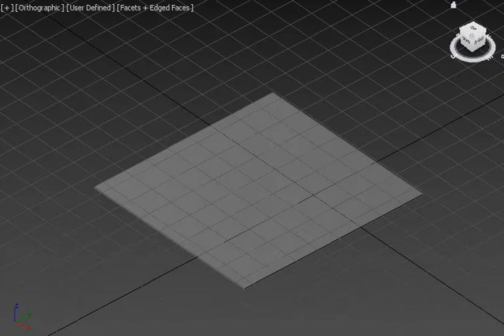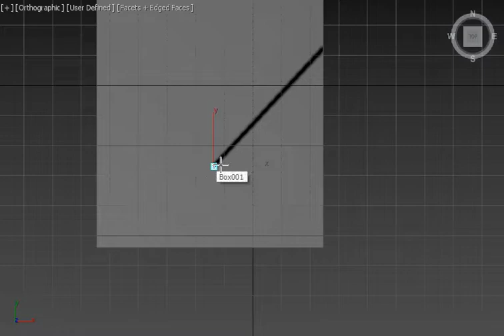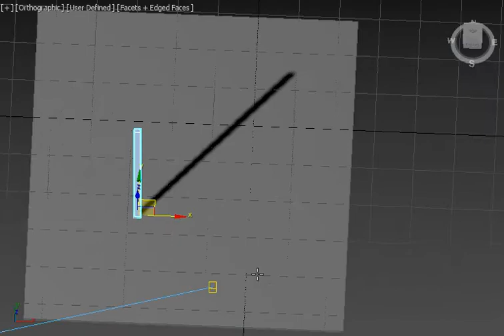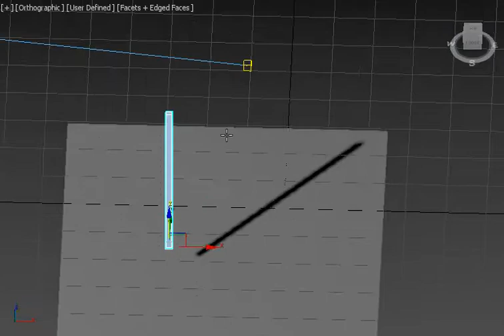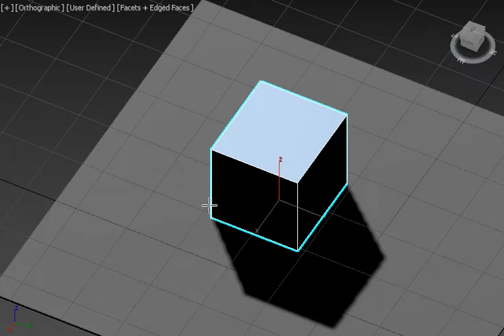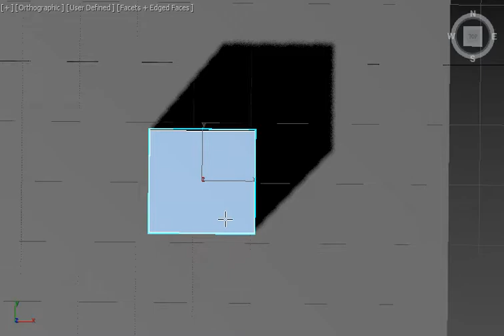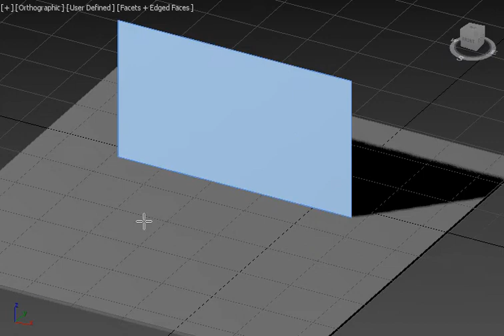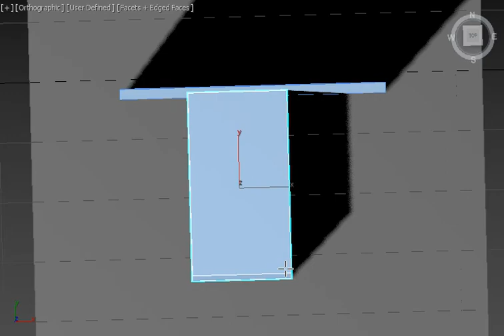Shade & Shadow LEC7